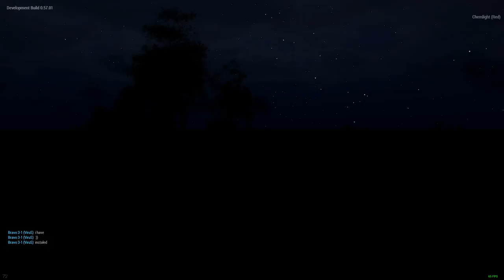Arma 3 Desolation Mod - Heli in Pustoshka #1 (German)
Überlebender!

Hier das erste von ein paar Videos über den Desolation Mod von Arma 3. Auch dieses Video ist etwas älter, aber dennoch meiner Meinung nach sehenswert!
Der Mod an sich ist wie ich finde gut gelungen, jedoch findet man mittlerweile nicht mehr wirklich viele Server dazu.
Schauts euch trotzdem an und lasst dabei auch gleich ein Abo und nen Like da!

Euer
CrysTicX